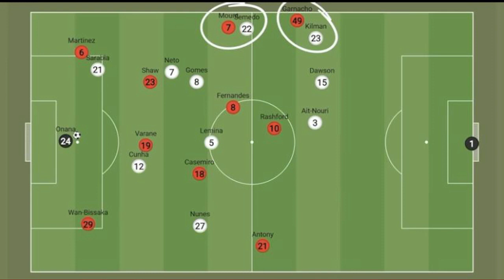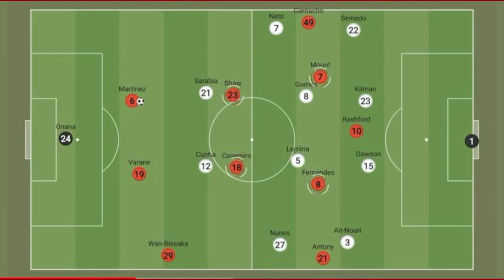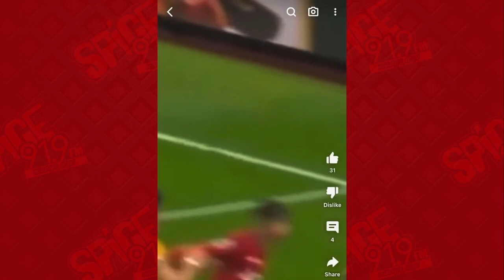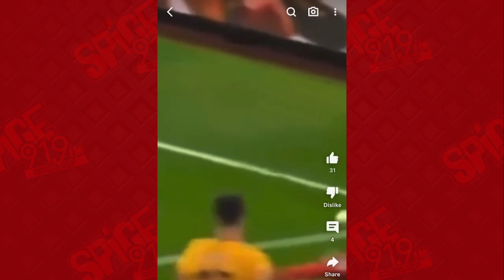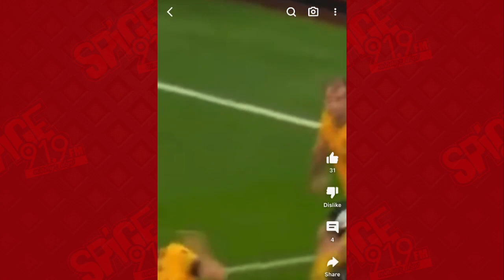Neymar signs for Al Hilal; How Caicedo can fit into Chelsea; Man Utd 1-0 Wolves; Greenwood future